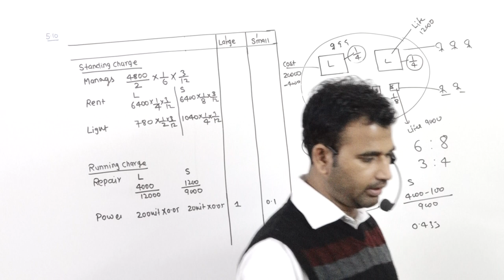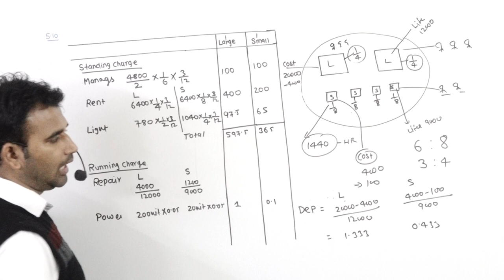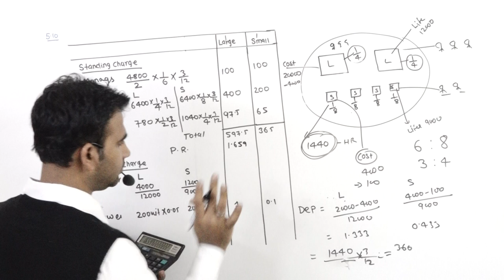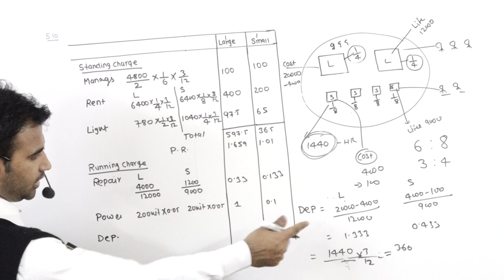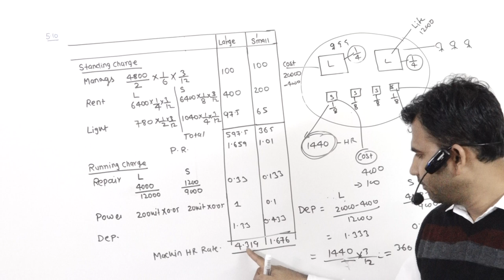operating services cost for B.com||ca||cs||cma part 3